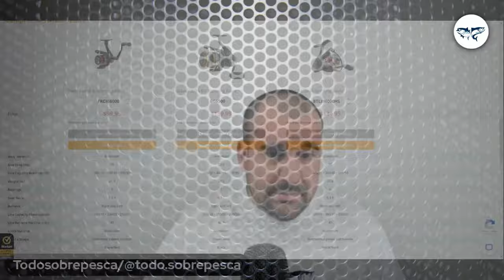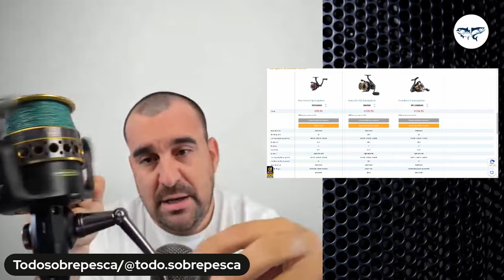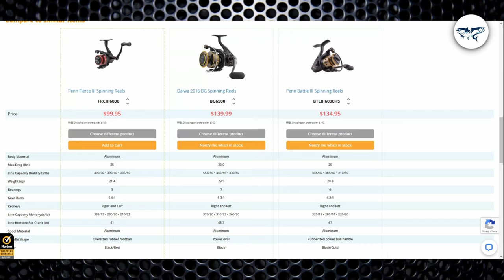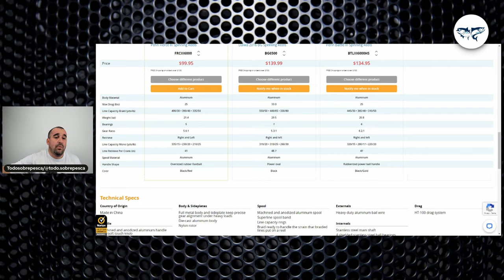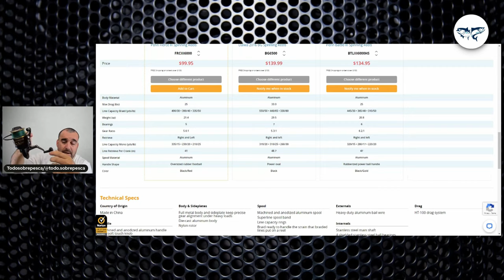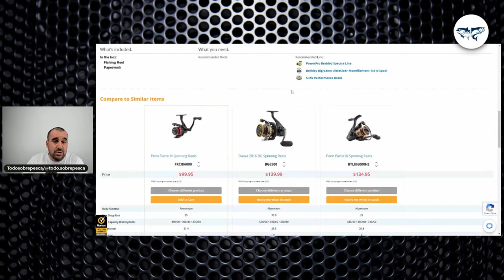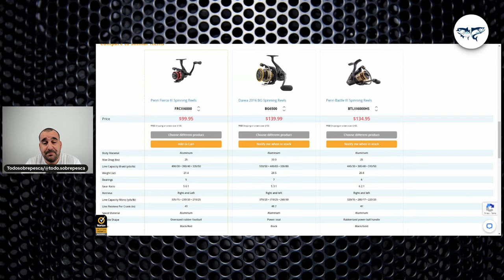💥Carrete de Spinning sobre los 100 dorales: Penn Battle III vs Penn Fierce III vs Daiwa BG.💥